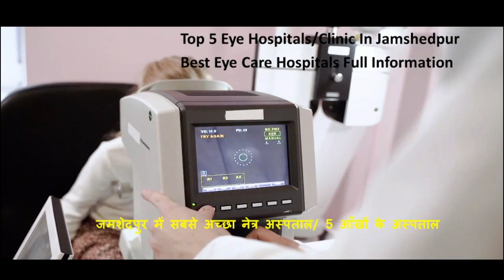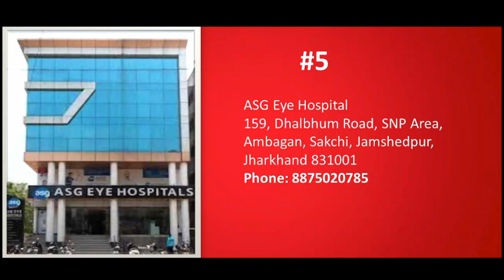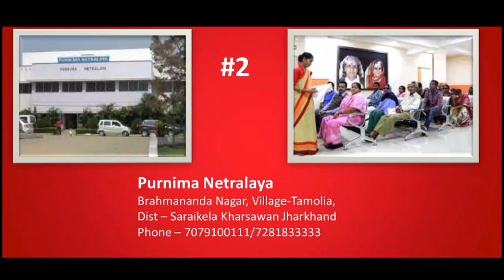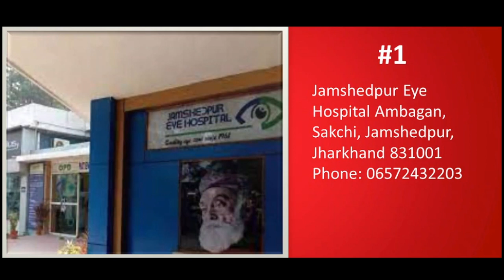Top 5 Eye Hospitals In Jamshedpur | जमशेदपुर में सबसे अच्छा आँखों के अस्पताल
Useful Videos/Content